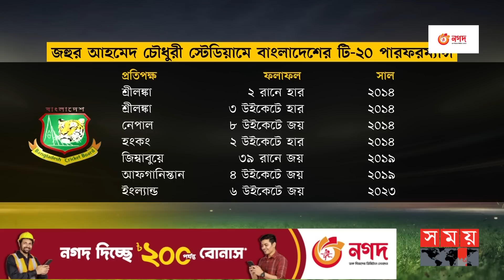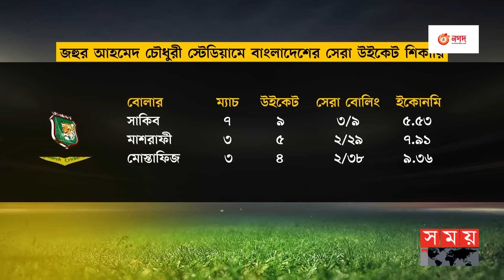হংকংয়ের কাছে হারের ভেন্যুতে প্রতিপক্ষ আয়ারল্যান্ড | Bangladesh vs Ireland 1st T20I | Chattogram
২০১৪ সালের পর জহুর আহমেদ চৌধুরী স্টেডিয়ামে কোনো টি-টোয়েন্টি ম্যাচ হারেনি বাংলাদেশ। এই ভেন্যুতে স্বাগতিকদের সেরা পারফর্মার সাকিব আল হাসান। 'লাকি স্টেডিয়ামে' সংক্ষিপ্ত ফরম্যাটে সর্বোচ্চ রান ও উইকেটের মালিক টাইগার অধিনায়ক।

Somoy TV: t.ly/Se1z
Somoy TV Bulletin: t.ly/iqIq
Somoy Entertainment: t.ly/3dWC
Somoy Sports: t.ly/iASp
SOMOY TV ISLAMIC: t.ly/zU6a

Somoynews.tv: t.ly/Y7ab
খেলার সময়: t.ly/xJ5H
সময়ের গল্প: t.ly/EW3M
এ সময়ের বাণিজ্য : t.ly/m3ir

Groups:
Somoy TV (Official)✅: t.ly/ajiO
Somoy Entertainment✅: t.ly/8CLh
Somoy Business✅: t.ly/4xaJ